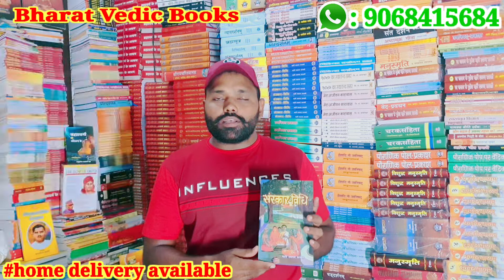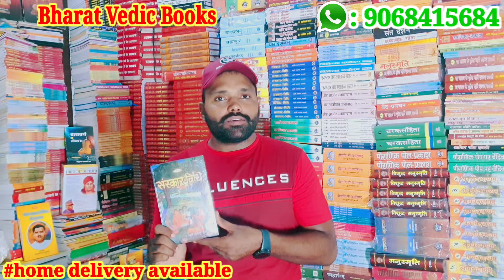#241 books review संस्कार विधि बच्चा पैदा करने से पहले इस किताब की बाते जरूर पढ़ ले।brahmcharya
मिश्रण से ओम् लिखा जाता है। पिता बालक के कान “वेदोऽसीति कहता है। इसके पश्चात् माता बालक को स्तनपान कराती है।

नामकरण संस्कार – इस संस्कार में बालक का नाम आचार्यादि के साथ मिलकर रखा जाता है। बालक की अपनी पहचान के लिए, इस संस्कार का विधान किया जाता है।

निष्क्रमण संस्कार – इस संस्कार में बालक को घर से बाहर निकाला जाता है तथा उसे शुद्ध वायु में भ्रमण करवाया जाता है ताकि बालक हृष्ट-पुष्ट और निरोगी बने।

अन्नप्राशन संस्कार – इस संस्कार में जब बालक अन्न खाने योग्य हो जाता है तब उसे शारीरिक और मानसिक विकास के अनुसार विशेष अनाजादि खिलाने का विधान किया है।

चूडाकर्म संस्कार – इसे मुण्डन संस्कार भी कहते है। शिशु के मलीन बालों को उस्तरे की सहायता से साफ करा दिया जाता है। मुण्डन से नये सुन्दर, पुष्ट बाल निकलने में सहायता मिलती है। इस संस्कार का मुख्य उद्देश्य बालक में शुचिता का प्रसार करना है।

कर्णवेध संस्कार – इस संस्कार में बालक के कर्ण का वेधन किया जाता है। आयुर्वेद के ग्रन्थ सुश्रुत संहिता में कर्णवेध के लाभों का उल्लेख है, उसी को ध्यान में रखते हुए इस संस्कार का विधान किया गया है।

उपनयन संस्कार – उपनयन का अर्थ है कि समीप प्राप्त करना या होना। इस संस्कार में बालक को यज्ञोपवीत पहनाकर, उसे गुरूकुलावास में शिक्षा हेतु भेजा जाता है।

वेदारम्भ संस्कार – इस संस्कार में वेदों और शास्त्रों का अध्ययन आरम्भ होता है। ज्ञानवान की सर्वत्र प्रशंसा होती है, ज्ञान से विनम्रता और धन व धर्म प्राप्ति का मार्ग प्रशस्त होता है। अज्ञानी व्यक्ति को शास्त्रों में दो पैरों वाला पशु कहा गया है अतः व्यक्तित्व निर्माण के लिए यह संस्कार अति उपयोगी है।

समावर्त्त संस्कार – समावर्त्तन संस्कार, उसको कहते हैं कि ब्रह्मचर्यव्रतपूर्वक साङोपाङ्ग वेदविद्या, उत्तमशिक्षा और पदार्थविज्ञान को पूर्ण रीति से प्राप्त होके विवाह-विधानपूर्वक गृहाश्रम को ग्रहण करने के लिए विद्यालय को छोड़कर घर की ओर आना। इस संस्कार में स्नातक सुन्दर वस्त्र धारण करता है तथा आचार्यों और गुरूजनों से आशीर्वाद ग्रहण कर अपने घर के लिए विदा होता है।

विवाह संस्कार – विवाह उसको कहते हैं कि जो पूर्ण ब्रह्मचर्यव्रत द्वारा विद्या-बल को प्राप्त तथा सब प्रकार से शुभ गुण-कर्म-स्वभावों में तुल्य, परस्पर प्रीतियुक्त होके सन्तानोत्पत्ति और अपने-अपने वर्णाश्रम के अनुकूल उत्तम कर्म करने के लिए स्त्री और पुरुष का सम्बन्ध होता है। यह संस्कार मानव वंश अभिवृद्धि में सहायक है। इस संस्कार के अन्तर्गत गृहाश्रम कर्तव्य होते है।

वानप्रस्थ संस्कार – इस संस्कार का उद्देश्य है कि व्यक्ति आध्यात्मिक उन्नति के लिए और सन्यास में दीक्षित होने के अभ्यास के लिए, चित्त शुद्धि हेतु वन में गमन करना। वन के एकान्त क्षेत्र में वानप्रस्थ ईश्वर के चिंतन मनन और योग साधना में अपना समय व्यतीत करता है।

सन्यासाश्रम संस्कार – इस संस्कार का मुख्य उद्देश्य है कि मोहादि आवरण, पक्षपात छोड़कर विरक्त होकर सब पृथिवी में परोपकार्थ विचरना।

अन्त्येष्टि संस्कार – अन्त्येष्टि संस्कार, उसको कहतें हैं कि जो शरीर के अन्त का संस्कार है। इस संस्कार में मानव शरीर को अग्नि को समर्पित कर दिया जाता है। इसी को नरमेध, पुरूषमेध, नरयाग भी कहते हैं।

यह सभी संस्कारों का संक्षिप्त विवरण है, इनकी विस्तृत व्याख्या संस्कार विधि मंगवाकर ज्ञात करें तथा संस्कारों को अपने जीवन में उतारते हुए अपने और परिवार के उज्जवल जीवन चरित्र का निर्माण करें।